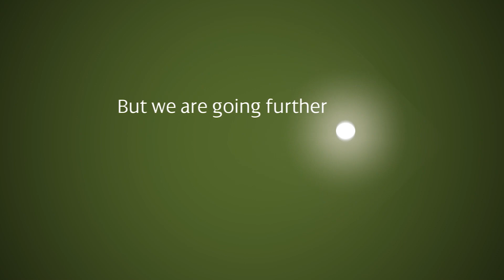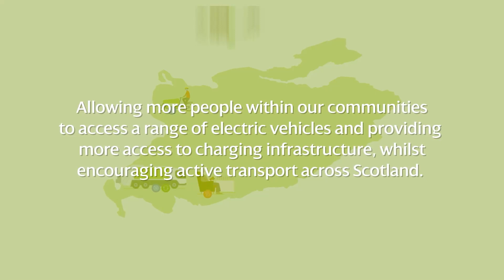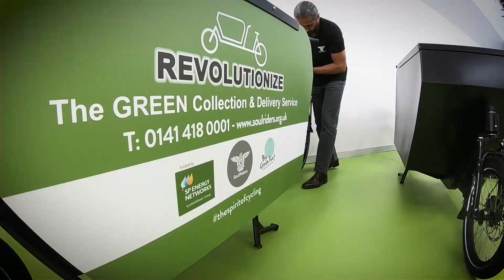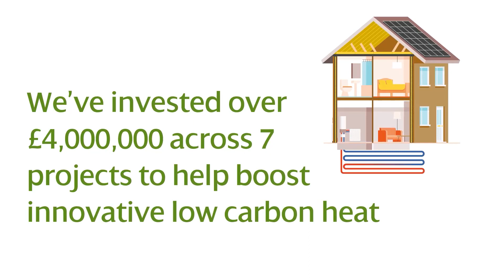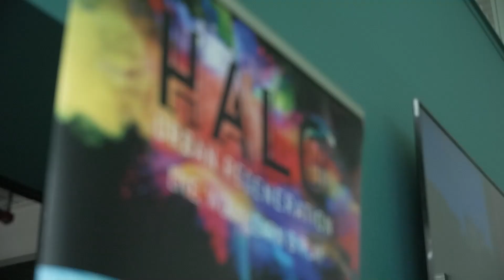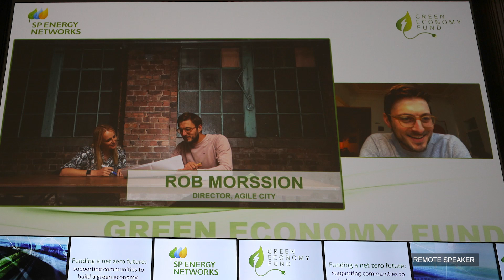Green Economy Fund COP26 Event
'Funding a Net Zero future' event hosted by SP Energy Networks at Scottish Power HQ during COP26. The event, hosted by Carol Kirkwood, celebrated the success of the 35 innovative projects the SP Energy Networks’ Green Economy Fund has helped over the last three years and welcomed SoulRiders, D&G College, Warmworks Scotland, Agile City and Energy Saving Trust to share their stories.